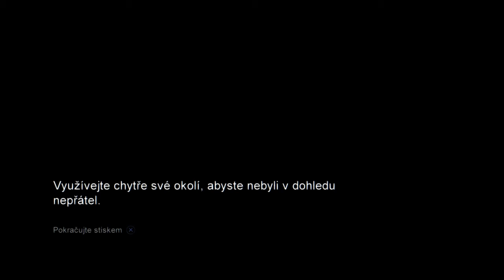The Last of Us Remastered PS4 Part 2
Cz sub, no comment